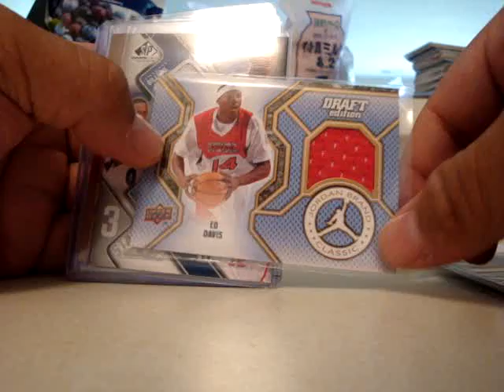Mailday (6/28/11) from Hookemhornz75 & eBay plus shipping update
All packages to Canada have been sent out today.  Please let me know when they arrive.